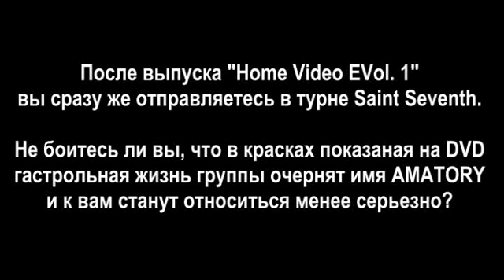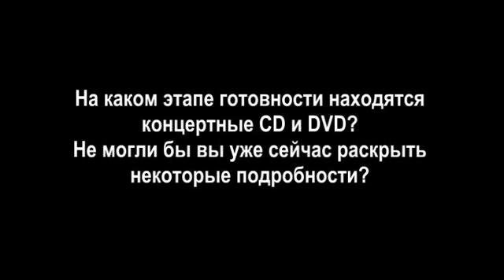AMATORY Interview - Moscow (23.09.2007)